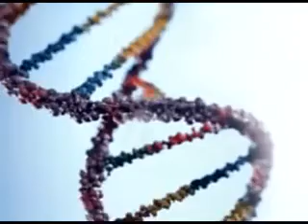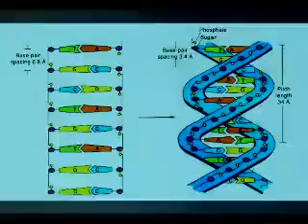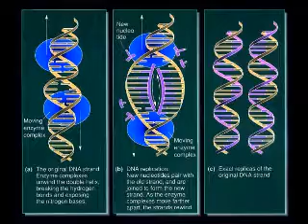Snake v Liquid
Snake v`s Liquid Clip from Metal Gear full fan movie